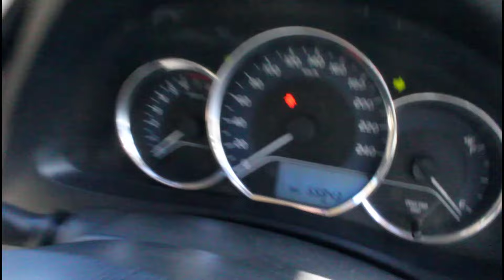Gujranwala Monday Car Bazar in Pakistan 2024 || Friday car market || Cars in cheap price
100+Good Condition used cars for sale || Friday Car Gujranwala Pakistan || 13 August 2022

hyundai santro
auto market,
toyota corolla,
kia sportage,
civic 2022,
#2022 honda civic,
hrv 2022,
city price,gujranwala